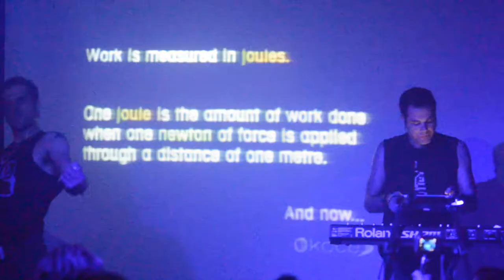The Gothsicles - The Kinetik 5.5 Song (2013)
For their third presence at the Kinetik Festival, the Gothsicles renewed what has become a tradition, bringing us a re-updated version of the song they initially wrote about the fact that they are playing Kinetik...    I was not properly set up for recording a video, but I could not leave that show without getting a memory of what is becoming the funny "Kinetik Hymn" and one of my favorite moments of their set  :)  So here it is, in all its glory of blurry and shaky images.  Enjoy!

By the way, this is the third version of that song.  The first version was created for Kinetik v3 (2010) and can be seen